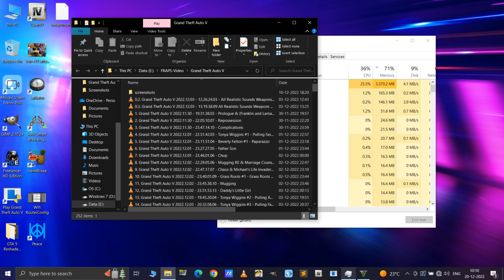GTA 5 NVE 100% Gameplay Walkthrough Part 126 - Minor Turbulence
GTA 5 2023 NATURAL VISION EVOLVED 100% COMPLETION GAMEPLAY WALKTHROUGH (QHD 1440p 60FPS) Part 126 - Minor Turbulence. While hiding from Martin Madrazo with Michael, Trevor is informed of a Merryweather cargo plane carrying weapons and attempts to hijack it mid-flight.

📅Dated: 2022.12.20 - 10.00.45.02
🎥Video: 126

🔧Mods:
Check Description of either Playlist or 1st Video here